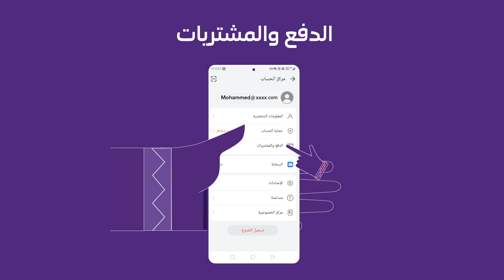stc - AppGallery اشتر من متجر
اشتر التطبيقات والألعاب اللي تبيها
من متجر AppGallery
وخلها على فاتورتك أو رصيدك👏
مع خدمة الدفع المباشر😍